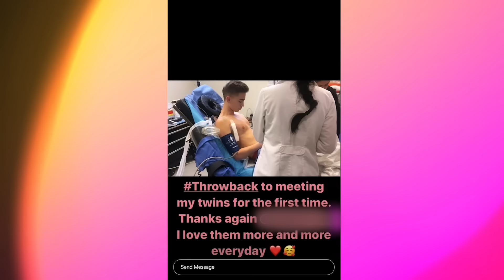'Baby Ken Doll' Spends $75K Building His Perfect Body | HOOKED ON THE LOOK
A YOUNG man in Charlotte, North Carolina was only 15 years old when he got his first ever cosmetic procedure. Tyler Dyvig got hooked on changing his look at such a young age and loved being the centre of attention as he showcased his new looks. One main reason why Tyler started getting work done at such a young age is because he would hear his Mum’s dermatologist recommend that if you start at a young age, it would help break down the muscle, and once that muscle breaks down, you won’t get wrinkles. To date, Tyler has spent about $75,000 on procedures and had multiple rounds of laser treatments, bicep implants, buttock augmentation, his chin and jaw done three times, his lips done three times a year and will soon get a hair transplant.

Videographer / Director: Heath Franklin
Producer: Dav Rich, James Thorne
Editor: Helen Mckee